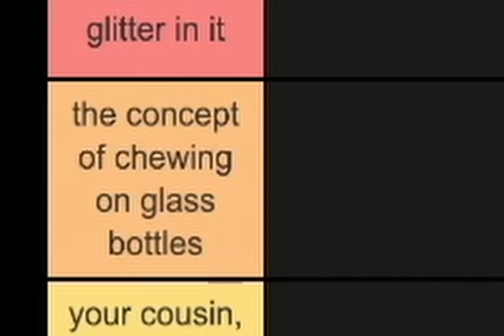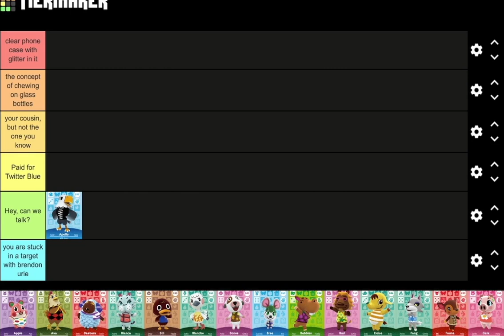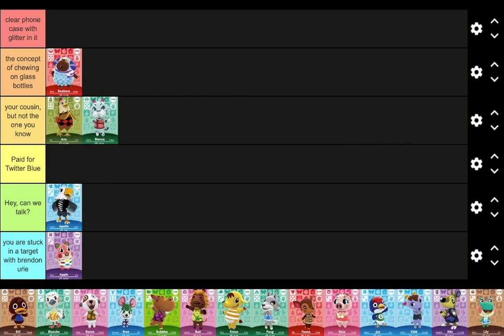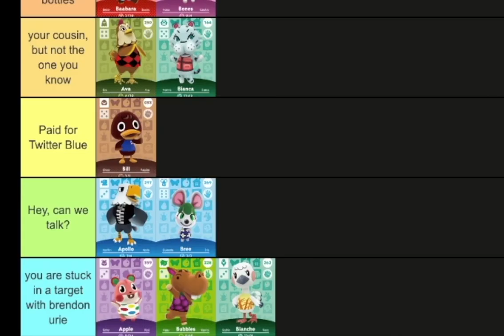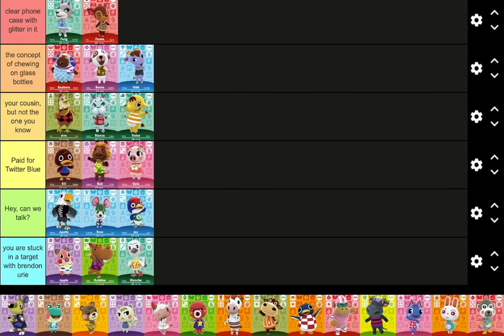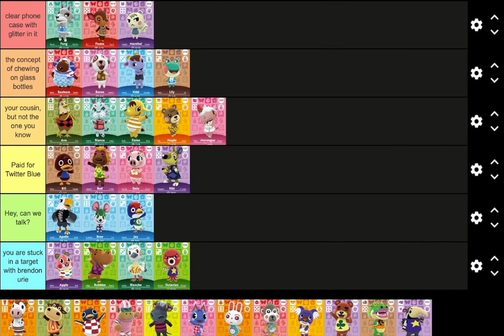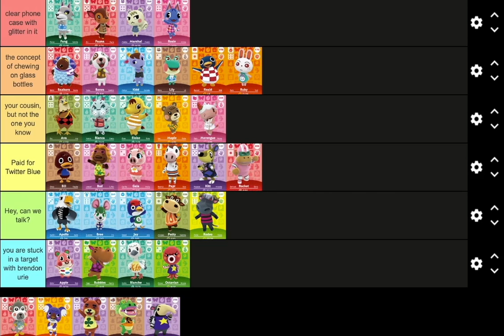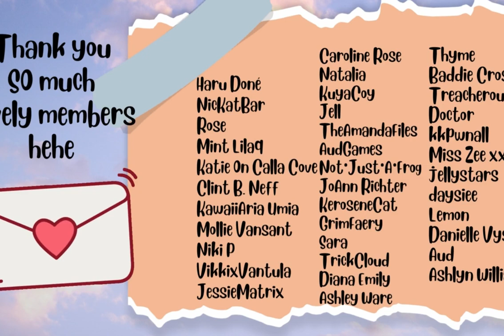Ranking Villager Species was My Therapy | ACNH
unsubscribe right now